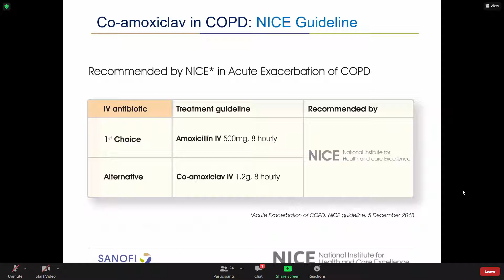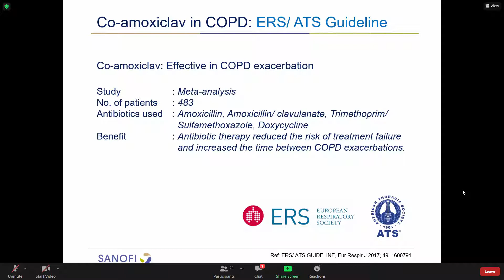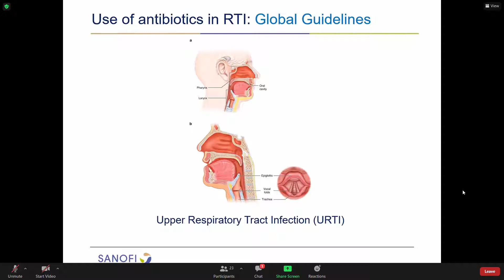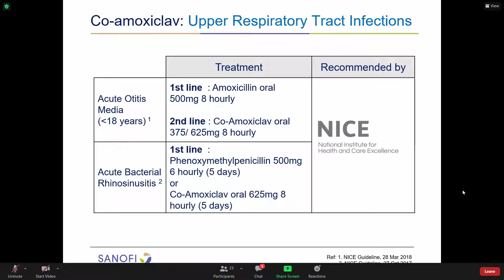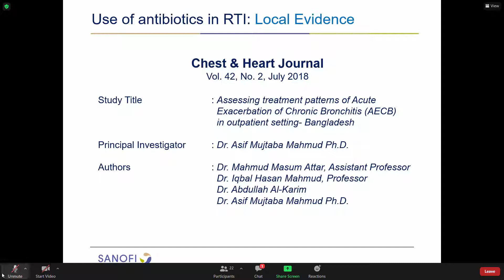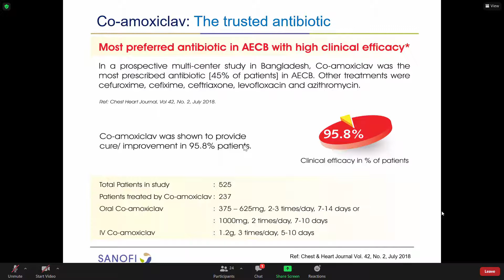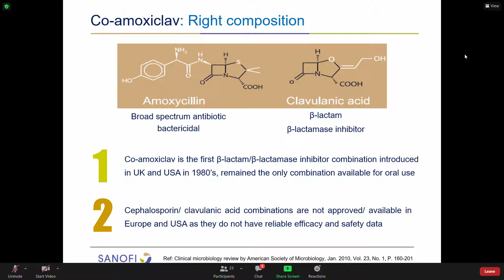Rational antibiotic use in RTIs2